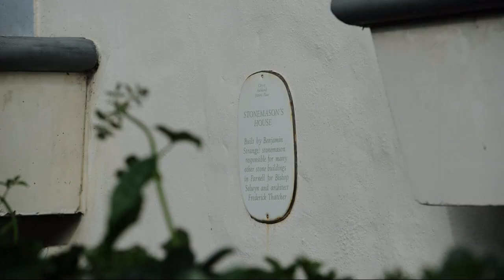Stone Masons Cottage in Falcon Street, Parnell.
One bedroom apartment for sale. Stone Masons Cottage in Falcon Street, Parnell. Auckland, New Zealand. 16th May 2011

Contact Sharon O'Brien m: 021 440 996 for more details.